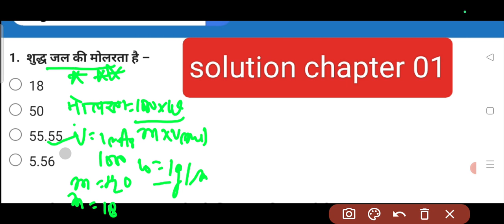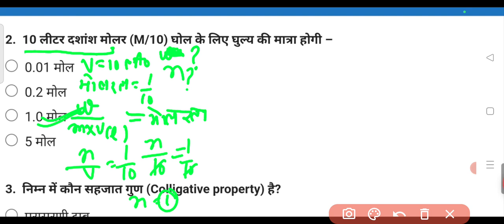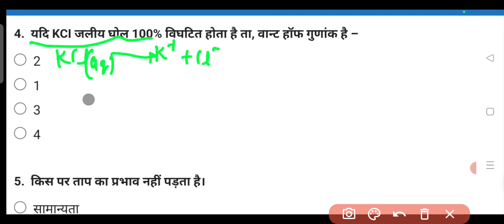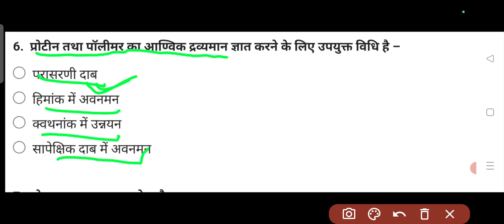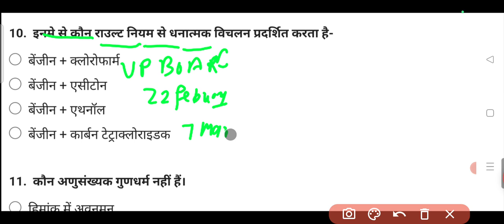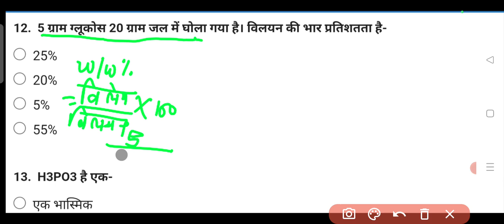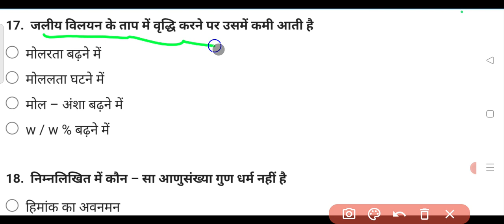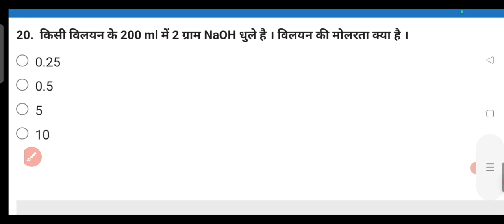solution class 12 objective question|| vilyan class 12 chemistry ncert concept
Yours Queries

solutions class 12 objective
questions
solutions chemistry class 12
objectives in english
solution class 12th objective
objective
math question bank solution
class 12 objective
question bank solution class 12
objective question
biology question bank solution
class 12 objective
solution chapter class 12
objective
chemistry question bank solution
class 12 objective
solutions class 12 chemistry
solutions class 12 one shot
solutions class 12 chemistry one
shot
solutions class 12 ncert exercise
solutions
solutions class 12 important
questions
solutions class 12 p
solutions class 12 boards
solutions class 12 revision
solutions class 12 numericals
vilyan class 12 chemistry
vilyan class 12 up board in hindi
vilyan class 12 one shot
vilyan class 12 chemistry in hindi
vilyan class 12 up board
vilyan class 12 chemistry one
shot
vilyan in chemistry class 12 by
ashish sir
bilyan chapter class 12
vilyan in chemistry class 12
important questions
vikram singh

vilyan in chemistry class 12 in
hindi one shot up board